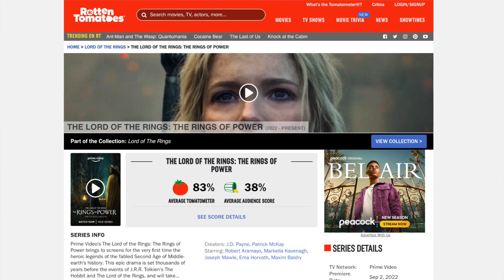New Lord of the Rings Movies Coming - What Stories Will They Tell?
It’s official, WarnerBros is moving forward with new LordOfTheRings movies! After years of guessing and wondering, WB is finally pulling trigger after striking a new deal with New Line Cinema. How, why, and what will they make? Gio is breaking down the news!

We now have a discord! Join our little community where we're talking everything movies and TV with fans just like you

All donated questions and comments will go directly to Jacob Bartley.